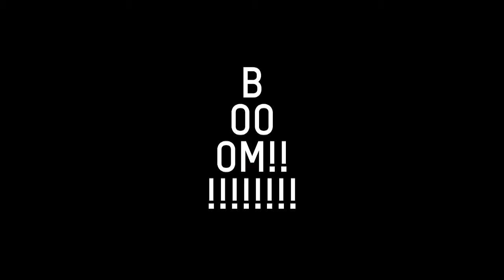BOOM!!! | ROOF Ledligt Studies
ROOFers panic tunnel
Thanks to
Andrea Sabiucciu
Alex Peter Marra